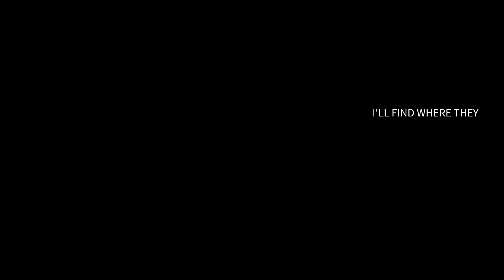If You Need Me | Sil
𝙃𝙚𝙡𝙡𝙤 𝘽𝙚𝙡𝙞𝙚𝙫𝙚𝙧𝙨, 𝙝𝙤𝙥𝙚 𝙮𝙤𝙪 𝙝𝙖𝙙 𝙖 𝙡𝙤𝙫𝙚𝙡𝙮 𝙙𝙖𝙮!

Welcome back to another video! Today's video is a music video to the song, If You Need Me by Julia Michaels. Sorry that this video is pixelated, I couldn't fix the pixelation for some odd reason. This video is dedicated to my best friend who's birthday is today! Happy Birthday, Dory, love you so much! Hope you enjoy your presents!

If You Need Me - Julia Michaels